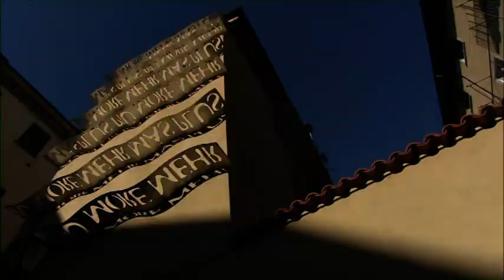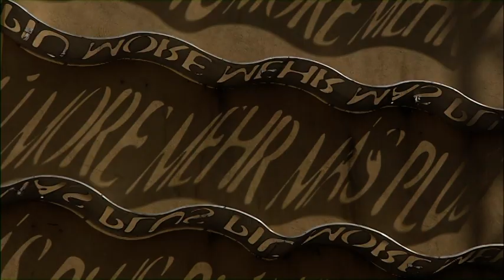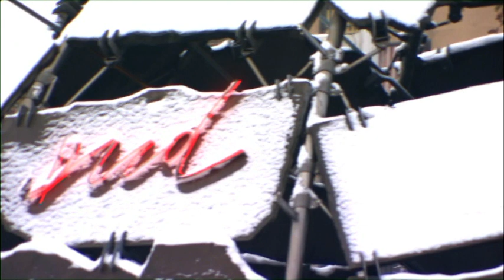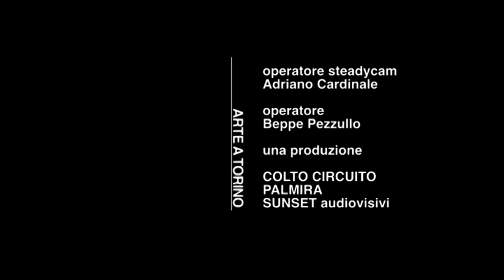Arte a Torino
Forme & colori d'arte di una Torino internazionale. Il video di Michelangelo Dotta presenta alcune tra la attrattive artistiche del capoluogo piemontese.